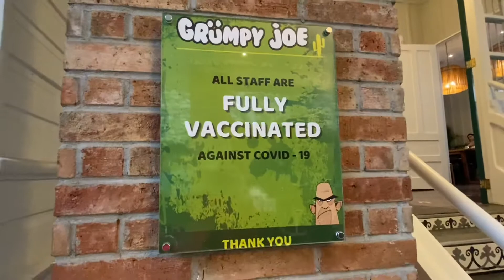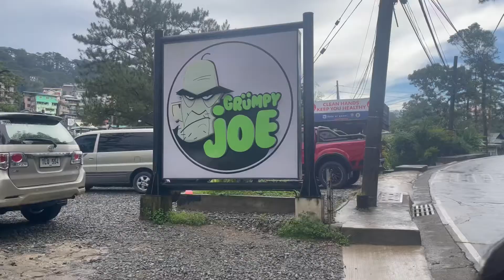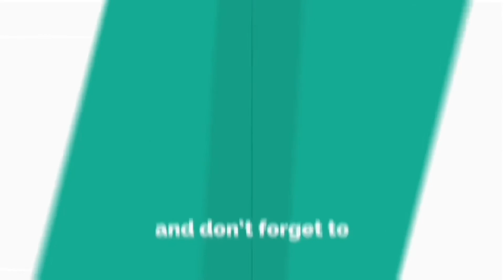BAGUIO | Grumpy Joe | The Forest Lodge